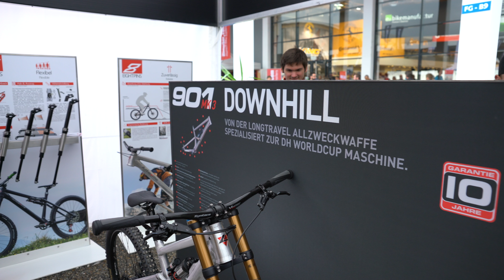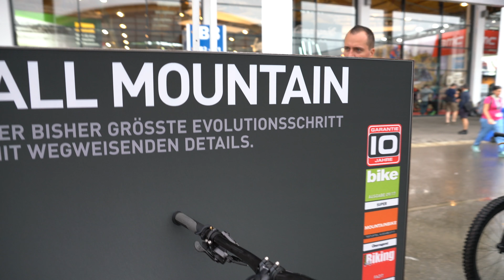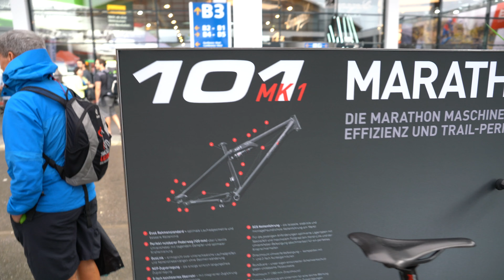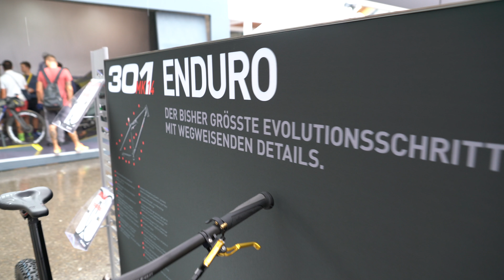New LITEVILLE Bikes 2018 - Eurobike 2017 [4K]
Here is my Video from the Eurobike 2017 in Friedrichshafen/Germany.

In this video I present you the best LITEVILLE BIKES for 2018:

0:07 Liteville 901 MK3 Downhill
1:20 Liteville 301 MK14 All Mountain
2:09 Liteville 101 MK1 Marathon
2:50 Liteville 601 MK4 Super Enduro
3:39 Liteville 301 MK14 Enduro

Camera: Sony SLT-A99ii - Objektiv: Sony Vario Sonnar T* 24-70mm F2.8 ZA SSM Carl Zeiss Objektiv

Camera 2 : DJI Osmo
Camera 3: GoPro 5 Black
Lens 1: Sonnar T* 24-70mm F2.8 ZA SSM Carl Zeiss
Lens 2: Sigma 35 mm f/1,4
Lens 3: Sigma 12-24 mm F4,5-5,6
Lens 4: Sigma 50-500 mm F4,5-6,3
POL-Filter: B+W circular F-Pro 77mm
Flash: Sony HVL-F60M
Grip: Sony VG-C99AM
Tripod: Manfrotto MT190CXPRO4
Tripod Head: Manfrotto MHXPRO-3W
Remote: Sony RM-L1AM
Backpack: EVOC CP-26

My Drone Stuff
Drone: DJI Phantom 4 Pro
Filter: DJI ND8 Filter
Akku: DJI Akku 5870 mAH
Backpack: Manfrotto Aviator D1